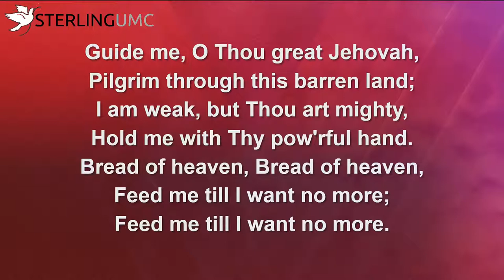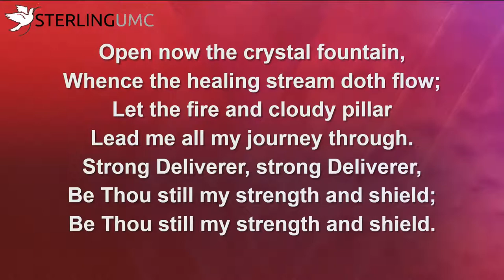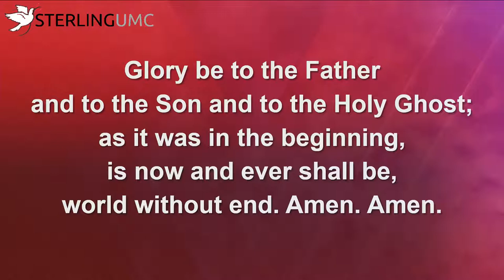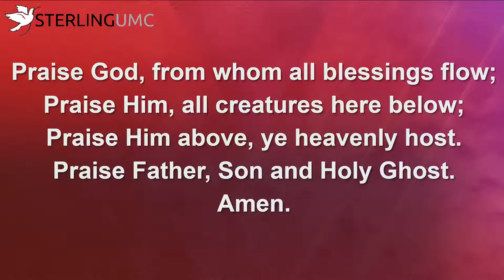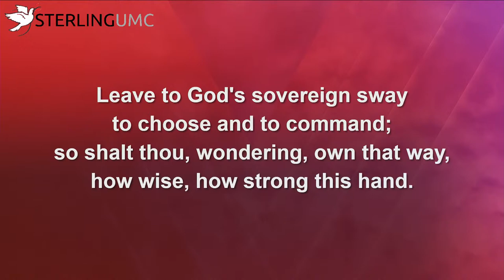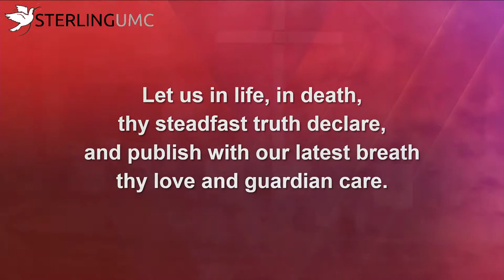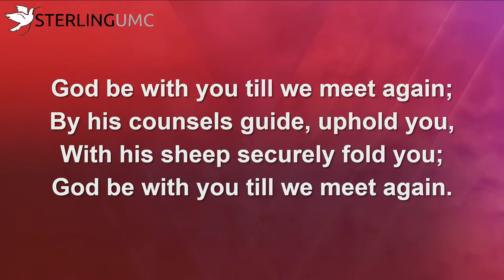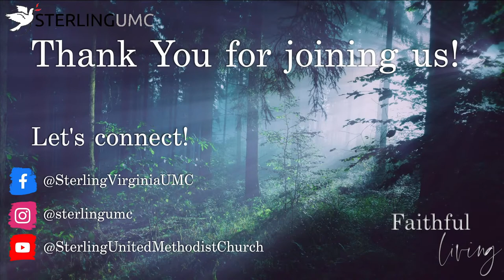Traditional Worship - August 7, 2022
Welcome, we are so excited to worship with you today!

9 AM - Traditional Worship
11 AM - Contemporary Worship

You are still able to give to Sterling UMC during this time either online at this or by mailing your contribution to the church.